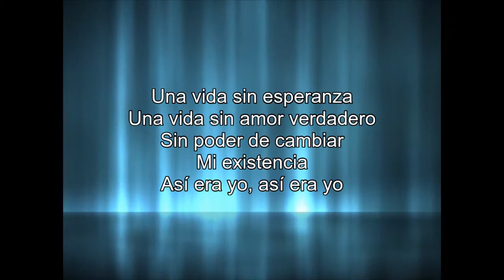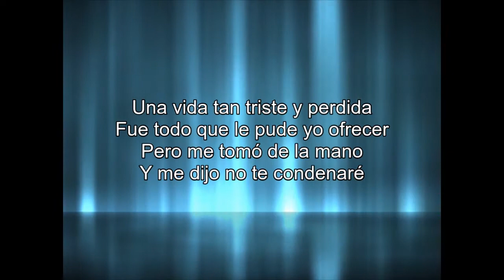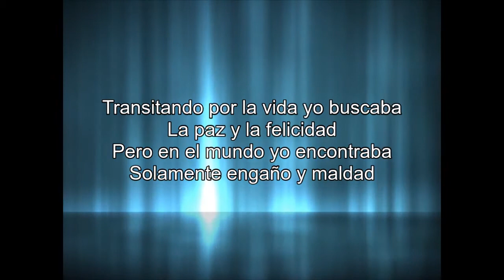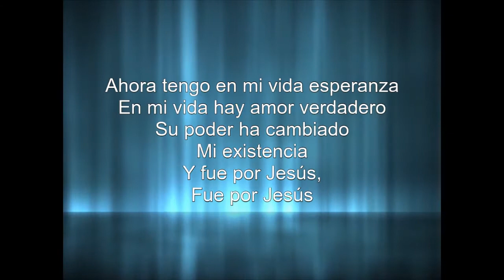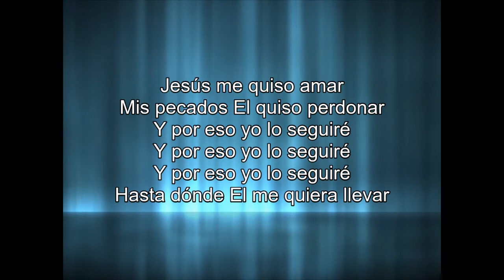Jesús Me Quiso Amar (Easter Memories)